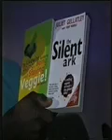Кто такие вегетарианцы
ФИльм для скептиков о том что такое вегетарианство и о полезности подобной диеты.